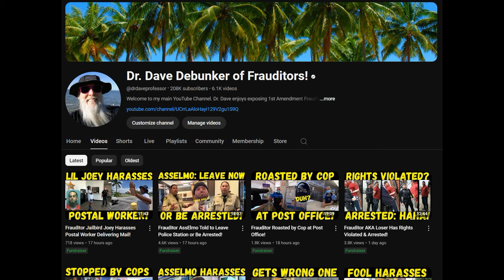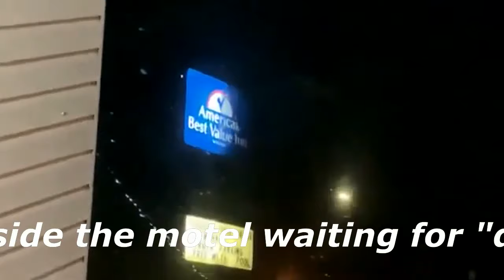Frauditor Fool Uses Foul Language & Cops Issue Ticket!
The poor lad was simply exercising his freedom of speech, but apparently, the city has an ordinance against foul words, hahaha...ennnnnnjoy!